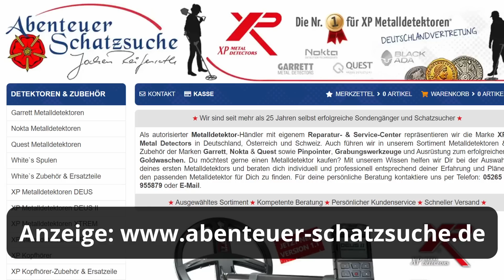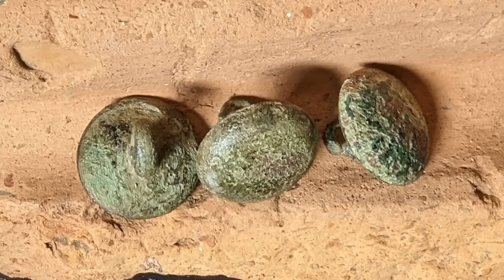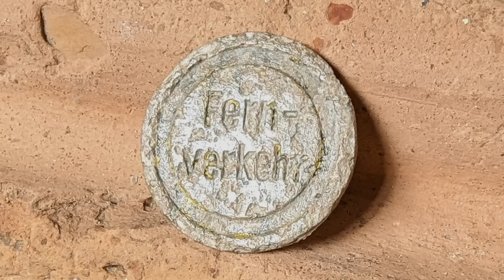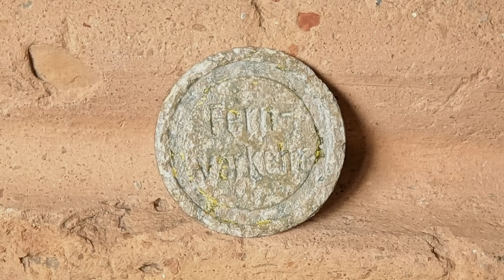Mit dem Metalldetektor auf einem Schlachtfeld von 1758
Diesmal nehme ich Euch mit zur Schlachtfeld Suche nach Polen und wir entdecken die Schlacht von Zorndorf!

*meine Action Cam
*meine Kamera
*meine Handschuhe
*mein Mikroskop
*mein zuckerfreier Durstlöscher
*meine Sonnenbrille